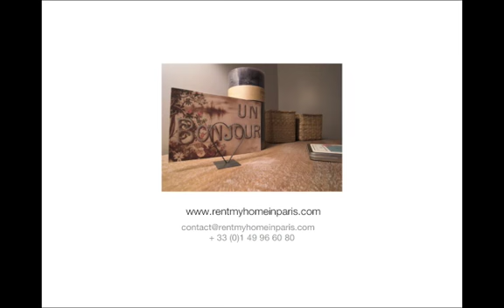Paris - Bourse - Rue du Quatre Septembre